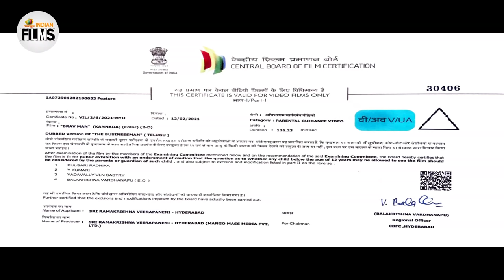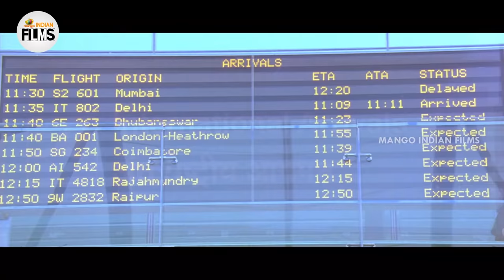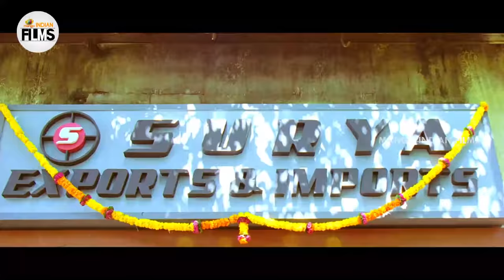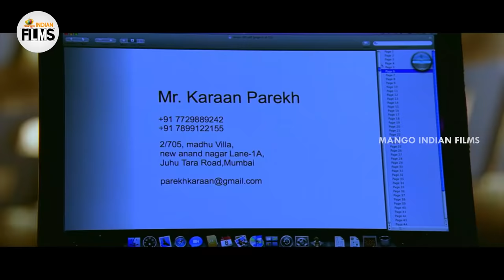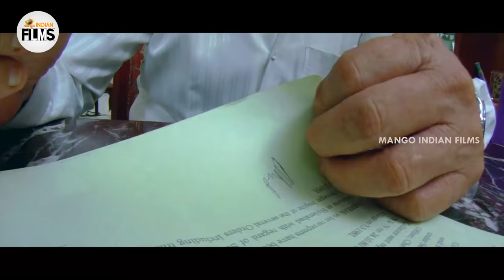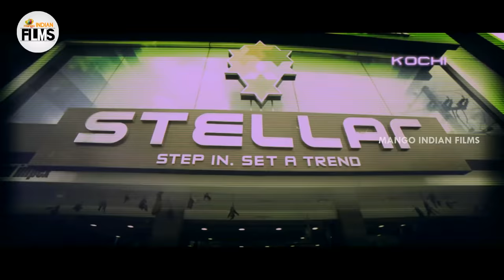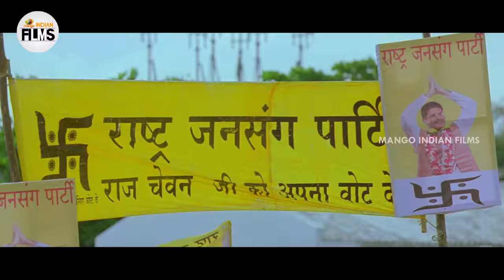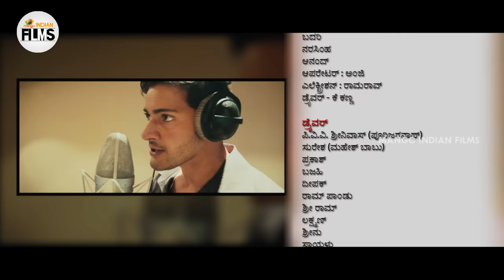Mahesh Babu Businessman Latest Full Movie HD | Kajal Aggarwal | Puri Jagannadh | Kannada Dubbed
Mahesh Babu Businessman Latest Full Movie HD on Mango Indian Films. Businessman Kannada Dubbed Movie ft. Mahesh Babu and Kajal Aggarwal. Directed by Puri Jagannadh and Produced by R. R. Venkat. Music Composed by Thaman S.

Synopsis:

A man arrives in Mumbai with the intention of becoming the city's ruler. He rises to become a powerful businessman and a local mafia, but his goals are not what they seem.

Happy Watching!